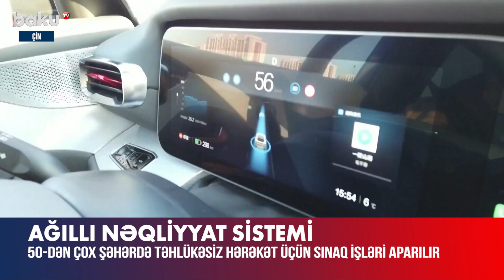Ağıllı nəqliyyat sisteminin üstünlükləri | Çin hansı ölkələrlə əməkdaşlıq edir?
Çində ölkə üzrə 50-dən çox şəhərdə təhlükəsiz yol üçün sınaq işləri aparılır. Təxminən 10 000 kilometr uzunluğundakı yollarda ağıllı təkmilləşdirmə işləri görülür.
Yeniliklər yol hərəkətində təhlükəsizliyi və sığorta qanunlarına yenidən baxmağı labüd edir. Tələblərdən biri də yüksək səviyyəli avtonom idarəetmə üçün tənzimləyici bazanın yaradılmasıdır.
Bununla yanaşı, funksional təhlükəsizlik, kibertəhlükəsizlik və məlumatların təhlükəsizliyi üçün standartların formalaşdırılması sürətləndirilir.
Çin çiplər, sensorlar, hesablama platformaları, şassilərə nəzarəti və internet əsaslı bulud nəzarətini əhatə edən tam ağıllı nəqliyyat sistemi üçün baza yaradıldığını elan edib.
Ölkənin insan-maşın qarşılıqlı əlaqəsi kimi texnologiyaları qlobal miqyasda lider mövqedədir. Sükan və aktiv asma sistemlərində irəliləyişlər müasir yollara uyğunlaşdırılır. Ağıllı nəqliyyat sistemlərinin ağıllı şəhərlərlə inteqrasiyası sürətləndirilib.
Çində ağıllı nəqliyyat sistemi sektorunda unikal və yeni məhsullar istehsal etmək üçün xüsusi mürəkkəb texnologiyalardan istifadə edilir. Bununla 400-ə yaxın müəssisə məşğul olur. Onlardan beşi qlobal onluqda yer alıb.
Çin avtonom sürücülük üçün qaydalar hazırlamaq məqsədilə Avropa, Yaponiya və ABŞ ilə əməkdaşlıq edir.